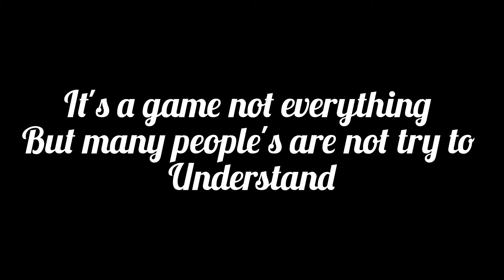🏴dark truth of free fire🏴